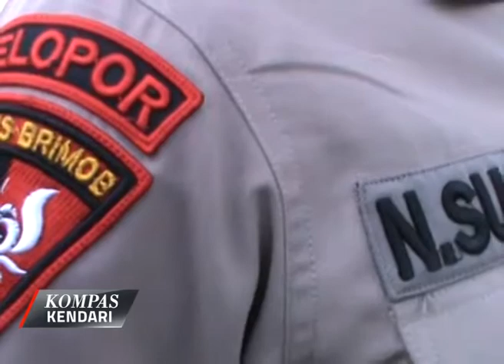PENGIRIMAN PERSONIL BRIMOB POLDA SULTRA BKO KE POLDA METRO JAYA